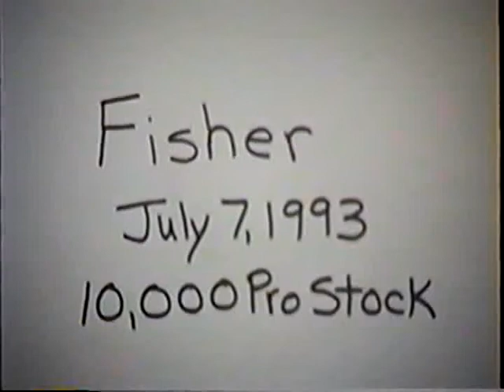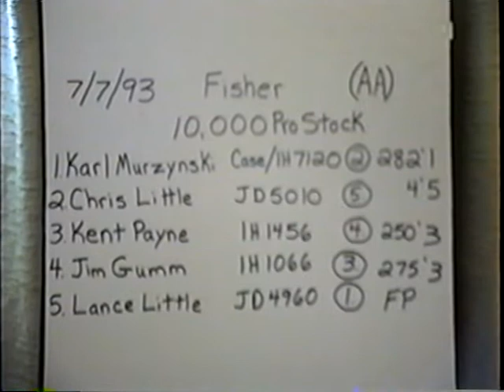Illinois Tractor Pulling Association: 1993 Fisher, Illinois 10,000 lb. Pro Stock